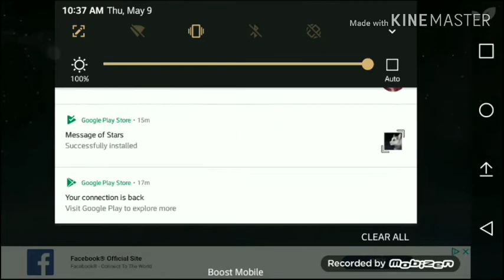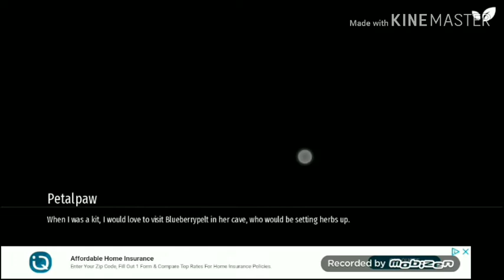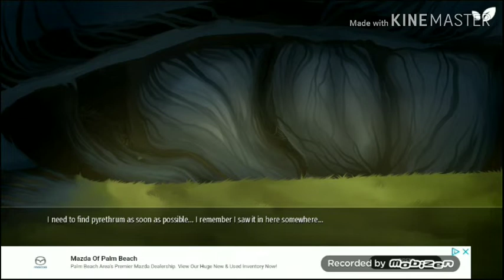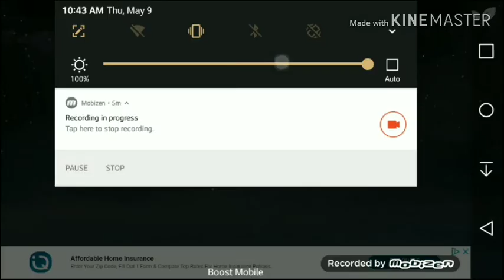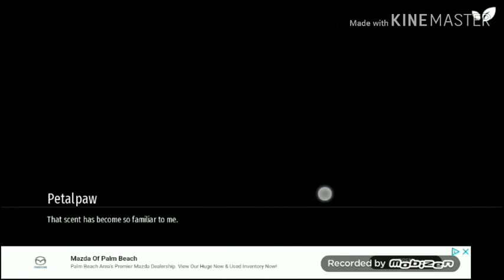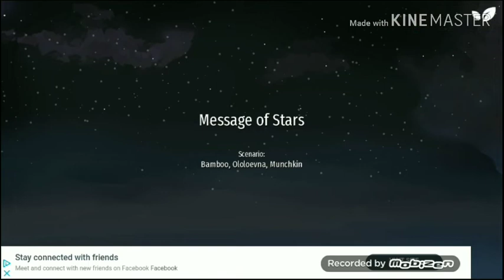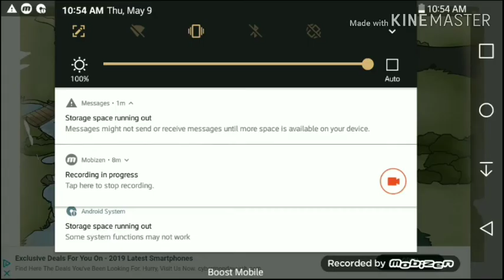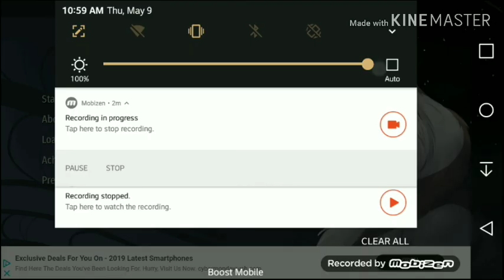How to get all 5 endings! (read desc) message of the Stars re-done tutorials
Game: messge of the stars

Gold metal ending!
0:00 - 6:23
How to get the gold medal ending\achievement
Collect all herbs (DO NOT GET THE DEATH BERRY)
give them to blueberrypelt
When you go you get rid of the fleas give Shaggyfur the honey (the last option at the bottom)
When you get to Thomas go back with your friends
And you should have the gold medal ending!
Brave death ending!
6:44 - 12:08
How to get the brave death ending\achievement
Get all the herbs (including the death berry)
Give all the herbs to blueberrypelt
Give Shaggy fur a random herb
And you should have the brave death ending
Goodbye, my friend ending
12:26 - 16:25
How to get the goodbye my friend ending\achievement
Just get the juniper (the flower isn't needed but I got it just in case)
Give them to blueberry pelt
You should have the goodbye my friend ending!
No! Ending
17:25 - 21:06
How to get the No! ending\achievement
Give a Shaggy fur a random herb
When you get to Thomas stay with him
You should have the No! ending
Love (Secret) ending
21:54 - 25:13
How to get love the (secret) ending\achievement
Wink at stonepaw (you should have the option to now)
Go back with your friends when you get to Thomas
And you should have the secret ending!